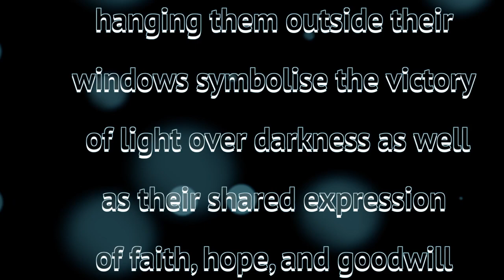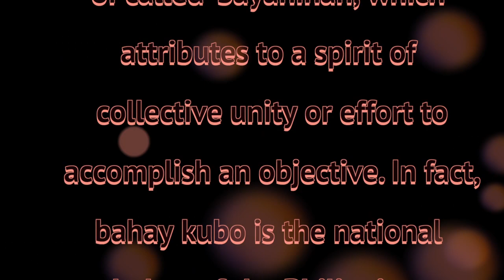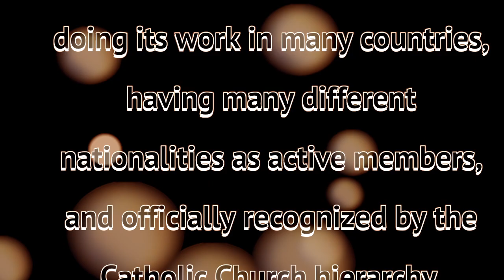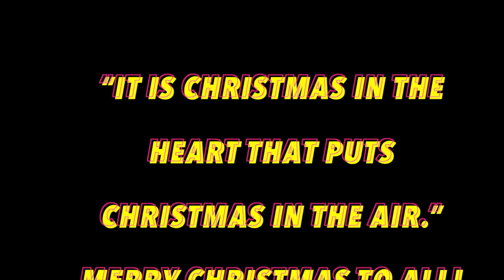Missionary Families of Christ Chapter 5 Christmas Photos at the Nipa Hut on December 10, 2022